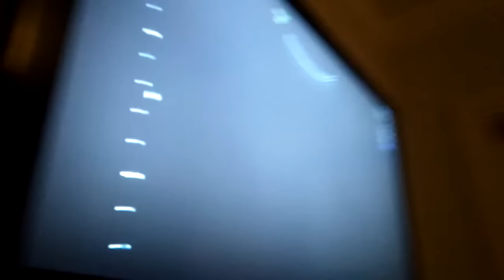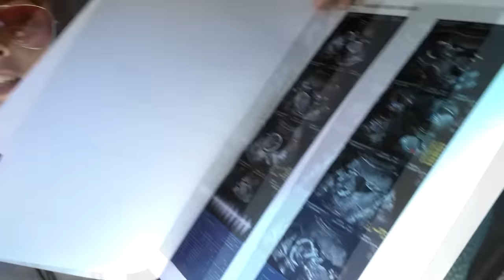VLOG - Descobrindo se é menino ou menina!! - Ultrassom